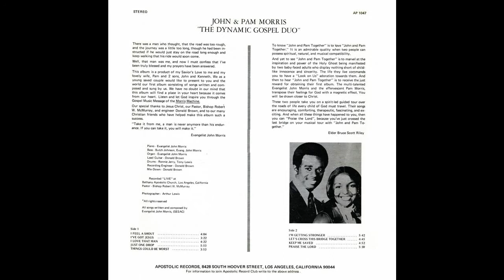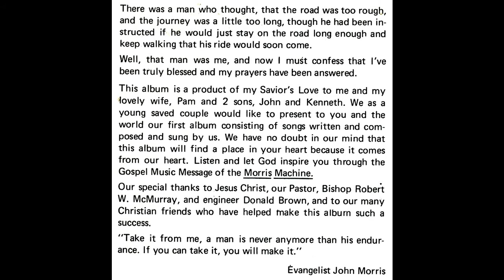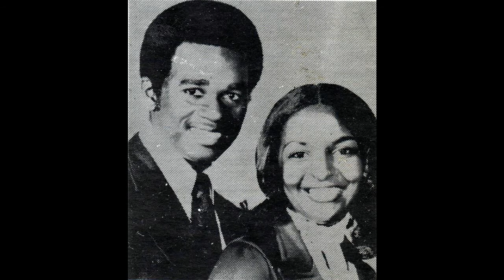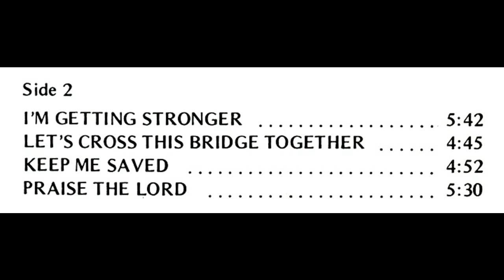"I Feel A Shout" (1976) John & Pam Morris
This is track 1 from the 1976 album entitled "John and Pam Together"
Written by John Morris